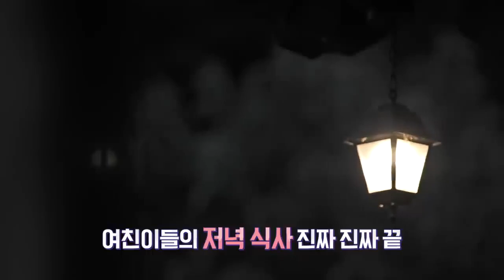SUB INDO [📺Reality] GFRIEND's MEMORIA in Gapyeong EP.03